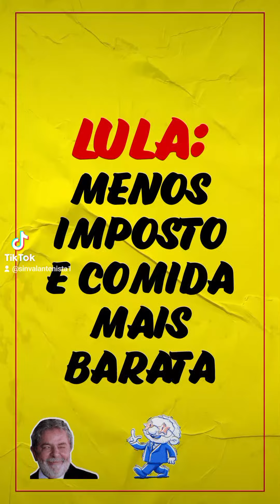Reforma tributária de Lula avança. Agora, menos imposto e comida mais barata!